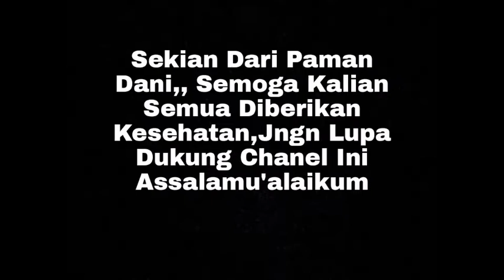Bekam Abal Abal Paman Dani,,Yuk Simak Video Ini Bersamya PD...!!!